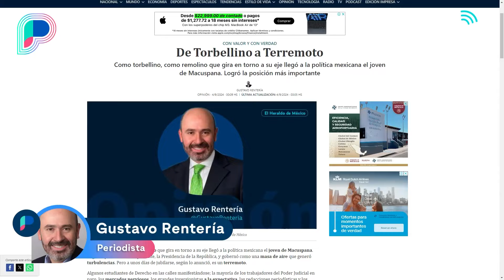AMLO nunca ocultó su Plan C para la Reforma Judicial: Gustavo Rentería